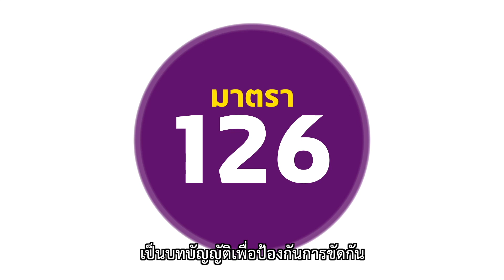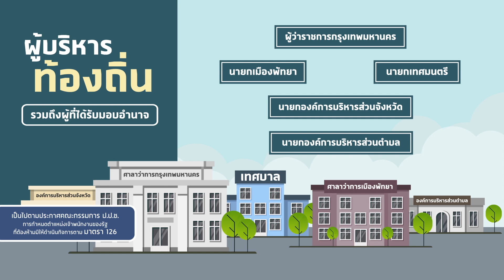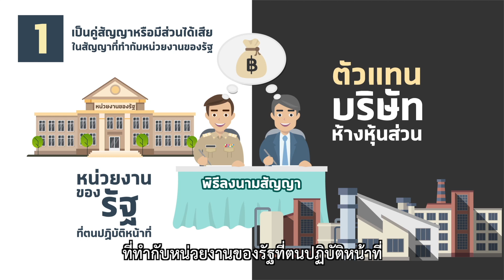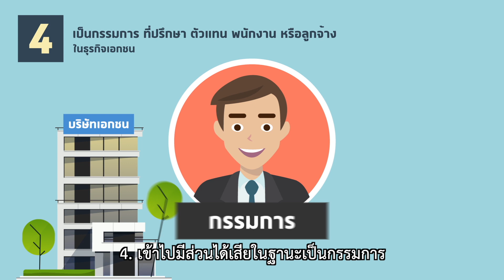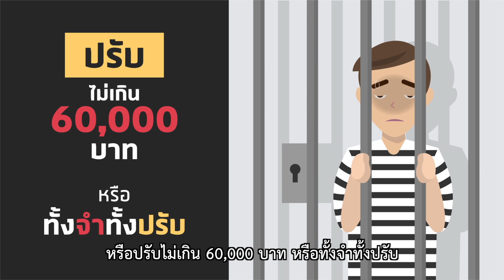มาตรา 126 แห่ง พ.ร.บ. ประกอบรัฐธรรมนูญว่าด้วยการป้องกันและปราบปรามการทุจริต พ.ศ. 2561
สำนักงาน ป.ป.ช. ขอประชาสัมพันธ์สื่อความรู้ Motion graphic มาตรา 126 เพื่อสร้างความรู้ความเข้าใจมิให้กระทำการอันเป็นการการฝ่าฝืนมาตรา 126 ซึ่งมีโทษจำคุกไม่เกิน 3 ปี หรือปรับไม่เกิน 60,000 บาท หรือทั้งจำทั้งปรับ
มาตรา 126 แห่ง พ.ร.บ. ประกอบรัฐธรรมนูญว่าด้วยการป้องกันและปราบปรามการทุจริต พ.ศ. 2561 กำหนดเจ้าพนักงานของรัฐบางตำแหน่ง (และยังรวมถึงคู่สมรสและผู้รับมอบอำนาจ) ห้ามดำเนินกิจการบางประการที่กฎหมายกำหนดเป็นการขัดกันระหว่างประโยชน์ส่วนบุคคลกับประโยชน์ส่วนรวม

ท่านสามารถติดตามข้อมูลข่าวสารของสำนักงาน ป.ป.ช. ได้ที่ ⬇️
สายด่วน ป.ป.ช. ✔️ 1205
facebook ✔️สำนักงาน ป.ป.ช.
youtube ✔️ สำนักงาน ป.ป.ช.
line ✔️@nacc

สำนักงานคณะกรรมการป้องกันและปราบปรามการทุจริตแห่งชาติ (สำนักงาน ป.ป.ช.) สนามบินน้ำ
เลขที่ 361 ถ.นนทบุรี ต.ท่าทราย อ.เมืองนนทบุรี จ.นนทบุรี 11000  โทรศัพท์ : 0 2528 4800